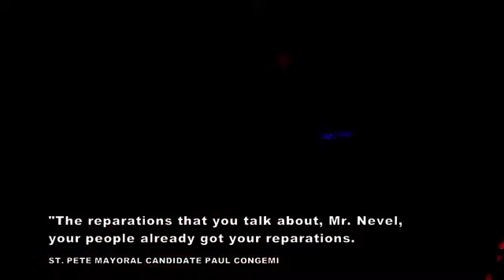Jordan 6 toro bravo May 24